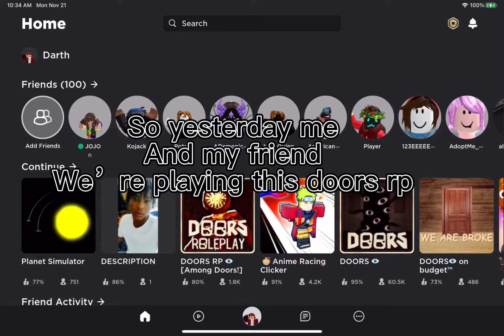Rip doors roleplay